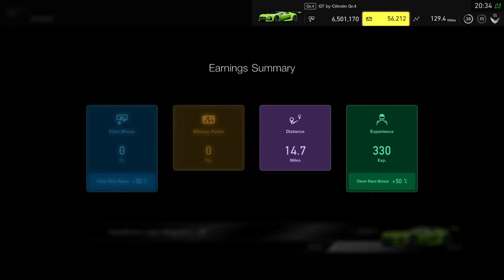Gran Turismo™SPORT Autodrome Lago Maggiore GP GR4 08/04/2018 - 12th to 7th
12th to 7th